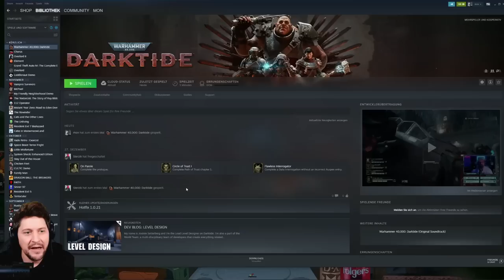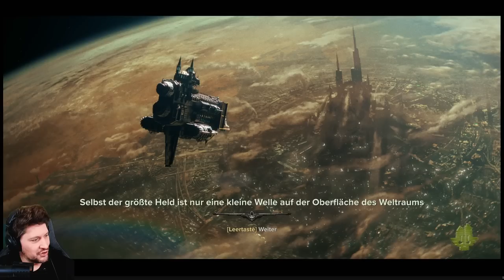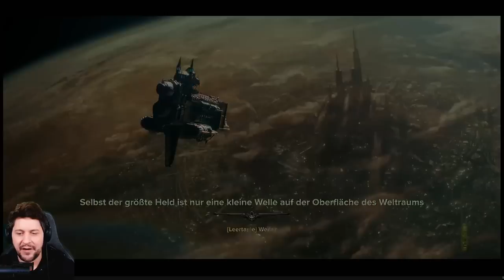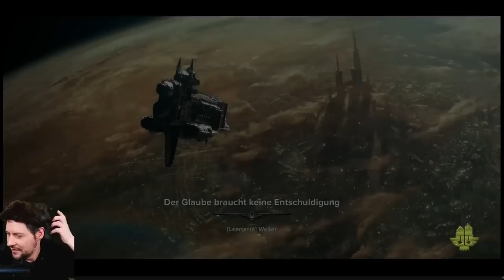Jetzt wird geballert!! Simon spielt Warhammer 40,000: Darktide - GAME MON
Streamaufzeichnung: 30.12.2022